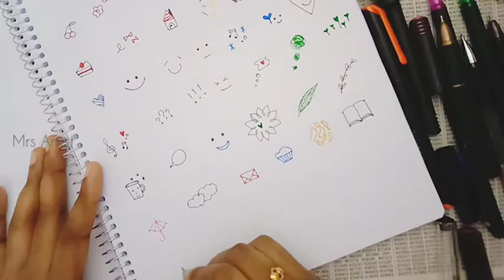Some easy doodles / Mrs Artist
Some easy doodles